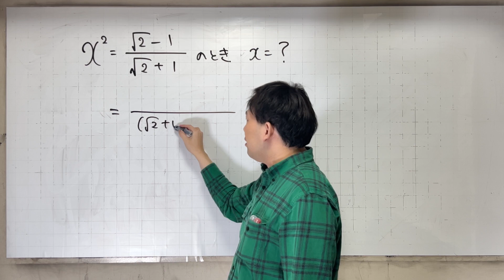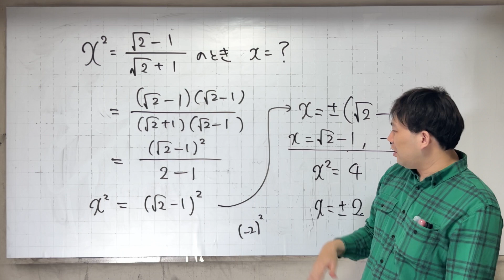2次方程式